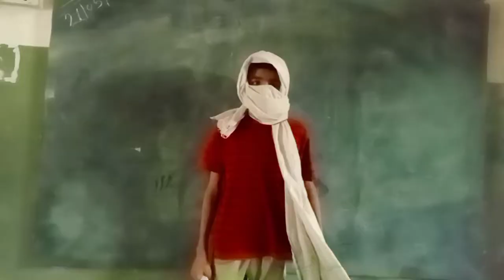10 वी के paper||Dudhola $taff